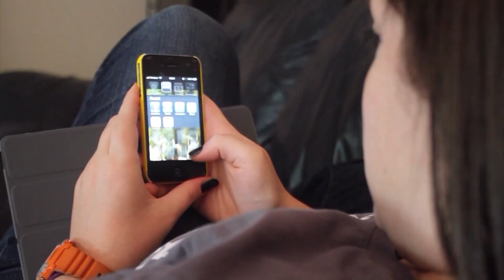CDC study shows teens got less sleep during pandemic causing mental health issues